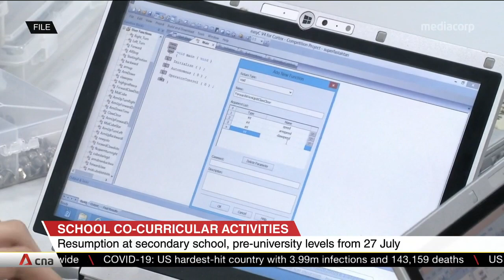Secondary schools, JCs in Singapore can resume some co-curricular activities from Jul 27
Students in secondary schools and junior colleges in Singapore can resume some co-curricular activities on campus from Jul 27.